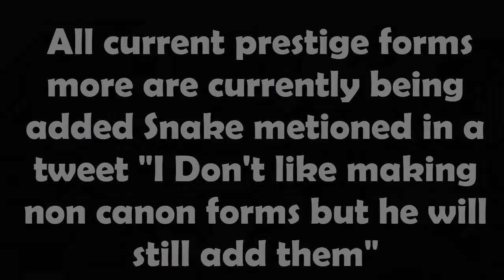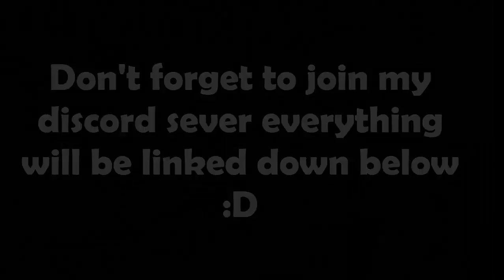DRAGON BALL Z FINAL STAND - ALL PRESTIGE FORMS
These are all the current prestige forms snake is making more as we speak :D